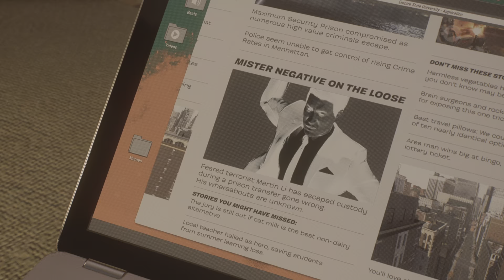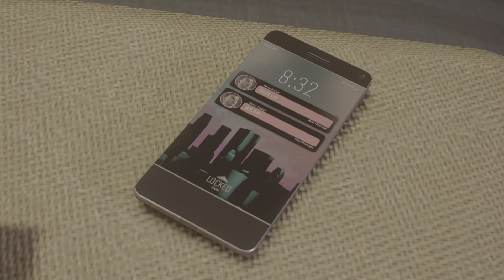Marvel's Spider-Man 2 Gameplay episode 5 Kraven is Killing Villains